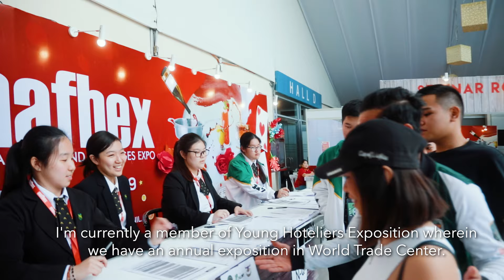Travel and Tourism Management: Student Life